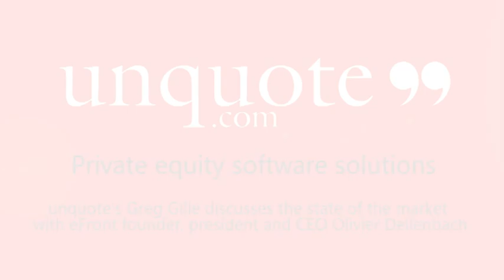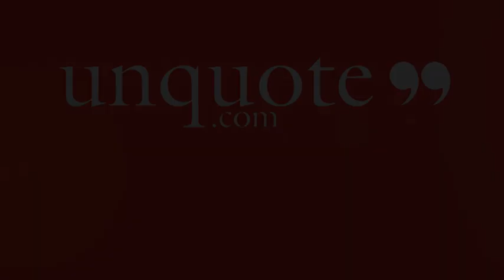Olivier Dellenbach, talks about trends in private equity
Private equity software solutions have come a long way in the past few years, and they now play an integral part in the daily workflow of general partners (GPs) and limited partners (LPs) alike. In this interview, Dellenbach makes a number of key points regarding this rapidly changing market.